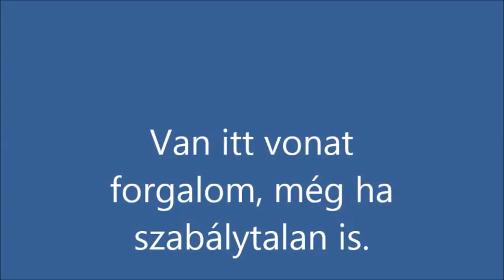R.K.V.t.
Kergetjük  egymást baromira.